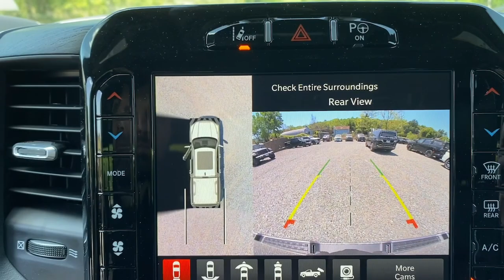2023 Ram 1500 Mount Kisco, White Plains, Yorktown, Brewster, Bedford Hills, NY PN635106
Billet Silver Metallic Clearcoat New 2023 Ram 1500 Limited 4x4 Crew Cab 57 Box available in Bedford Hills, New York at Bedford CDJR. Servicing the Mount Kisco, White Plains, Yorktown, Brewster, NY area.

#1500 Limited 4x4 Crew Cab 57 Box
2023 Ram 1500 Limited 4x4 Crew Cab 57 Box - Stock#: PN635106

Bedford CDJR
531 Bedford Rd

Heated Leather Seats Navigation Moonroof Heated Rear Seat 4x4 Trailer Hitch DUAL-PANE PANORAMIC SUNROOF Bed Liner. FUEL EFFICIENT 22 MPG Hwy/17 MPG City! Billet Silver Metallic Clearcoat exterior and Black interior Limited trim OPTION PACKAGES: LIMITED LEVEL 1 EQUIPMENT GROUP Adaptive Cruise Control w/Stop & Go Surround View Camera System Parallel & Perp Park Assist w/Stop LED CHMSL Lamp ParkSense Front/Rear Park Assist w/Stop Wireless Charging Pad Pick-Up Box Lighting Pedestrian Emergency Braking MOPAR Spray In Bedliner Power Running Boards Head Up Display Tailgate Ajar Warning Lamp Digital Rearview Mirror Lane Keep Assist NIGHT EDITION Wheels: 22 x 9 Black Aluminum Tires: 285/45R22XL BSW All Season Tri-Fold Tonneau Cover Black Headlamp Bezels Accent Color Door Handles Body Color Front Bumper Body Color Rear Bumper w/Step Pads RAM Grille Badge - Black Black Painted Exterior Mirrors Caps Accent Color Premium Power Mirrors Sport Performance Hood harman/kardon 19 Speaker Premium Sound Black Exterior Truck Badging Black Day Light Opening Moldings Tow Hooks Dual Exhaust w/Black Tips Black Grille Surround Texture 7 Black DUAL-PANE PANORAMIC SUNROOF LED Dome/Reading Lamp Dome Dual LED Reading Lamp VISIT US TODAY: Our dealership is family-owned and operated and has an extensive history in the area. We proudly serve the Bedford Hills Croton Falls Mt Kisko Westchester County areas with a complete automotive experience. We offer a full stock of new Jeep Ram Dodge and Chrysler vehicles certified pre-owned models as well as a variety of used cars trucks and SUVs from various automakers. If your next vehicle is what you are looking for Bedford is the place to go! Horsepower calculations based on trim engine configuration. Fuel economy calculations based on original manufacturer data for trim engine configuration. Please confirm the accuracy of the included equipment by calling us prior to purchase.